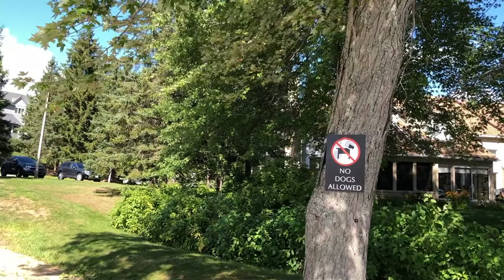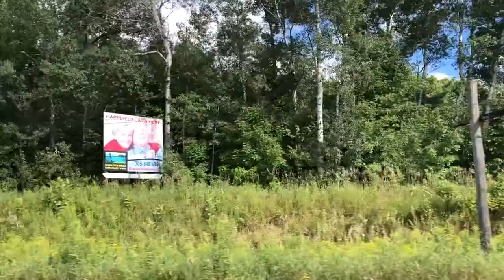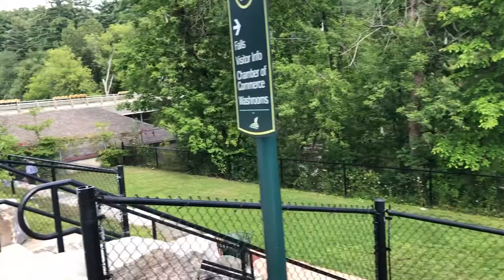Bracebridge | Mukoka | Ontario | Canada | road drive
Bracebridge (Muskoka), Ontario is in the heart of Muskoka cottage country in Canada. An area known for its natural beauty and is home to many different lakes, rivers, and waterfalls.

@Inspirational Quest
Inspirational Quest